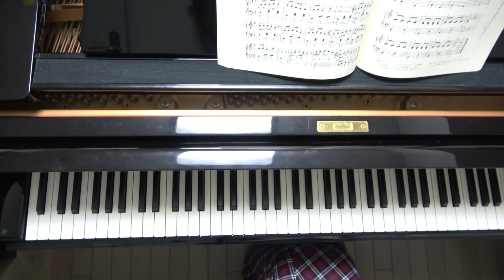はじめてのピアノ～入門から初級へ～ ＃ 86 かえるのコーラス トンプソン作曲 ミニアドバイスつき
子供たちにレッスンしていて、片手弾きから両手奏に移る、いよいよこれからピアノが楽しくなるぞ！！という時に出会えたらいいなと私が思う曲を少しずつアップしていきます。
選曲の参考にして頂ければという思いで作成していますので、練習アドバイスは最小限にしています。

使用楽譜：全音楽譜出版社トンプソン　現代ピアノ教本　１
64ページ　かえるのコーラス

◎平野裕樹子プロフィ―ル　Yukiko Hirano

日本大学芸術学部を総長賞を得て首席で卒業。パリ、エコール・ノルマルで開催された「International Summer Sessions」に於いてG.ムニエ、P.アントルモンの特別マスタークラスを受講し、選抜者によるファイナルコンサートに出演。ディプロム取得。
イタリア、チェコ、フランスで開催された国際音楽祭に招かれコンサートに出演、東京で9回にわたりソロリサイタルを開催するなど、国内外で演奏活動を行う。
現在、室内楽と邦人作品の普及を目指すフォッシオー主宰。
日仏現代音楽協会、練馬区演奏家協会各会員。千葉市文化振興財団アーティストバンク所属ピアニスト。

00:00　動画の説明
00:31   かえるのコーラス
06:59    最後の挨拶